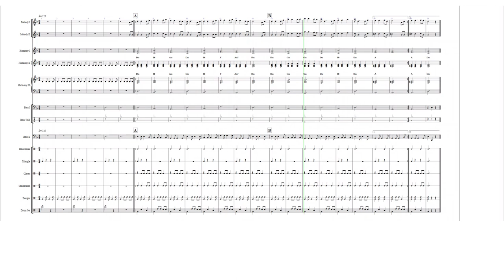He´s a Pirate - Easy Universal Arrangement (Full score)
(This is Unauthorized non-commercial material only for help with band-distance learning during the COVID-19, I cannot share the score)
You can practice in 0.75 speed (video setting)

Videa vznikla jako podpora pro žáky ZUŠ Litoměřice CZE

MUSIC EDU MATERIALS: Quizzes, Rythmical challenges or excercises, etc.